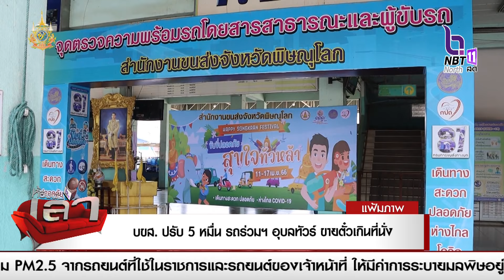บขส. ปรับ 5 หมื่น รถร่วมฯ อุบลทัวร์ ขายตั๋วเกินที่นั่ง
บขส. ปรับ 5 หมื่น รถร่วมฯ อุบลทัวร์ ขายตั๋วเกินที่นั่ง ทำผู้โดยสารสุดทน ขอลงกลางทาง พร้อมสั่งคืนค่าตั๋วให้ผู้โดยสาร